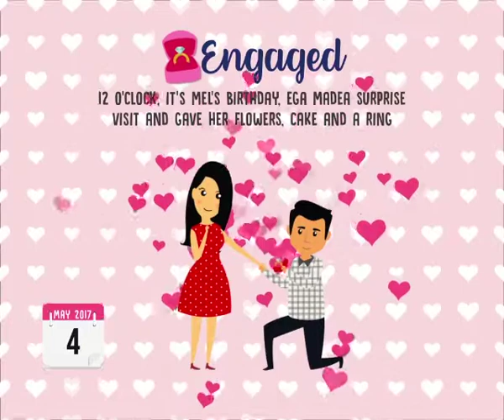The Love Story - Ega & Mel 2018 Wedding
Created by macaloona thanks for this wonderful memory.